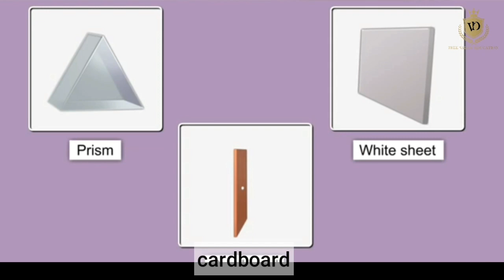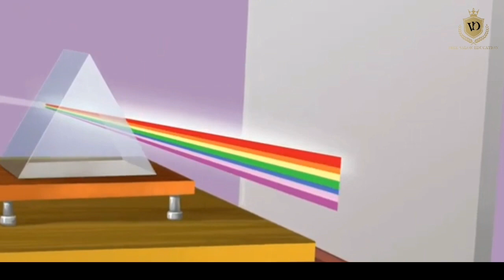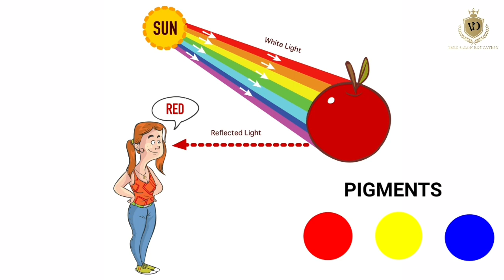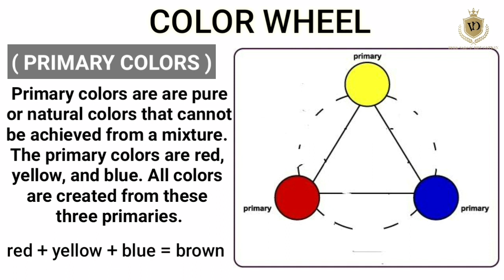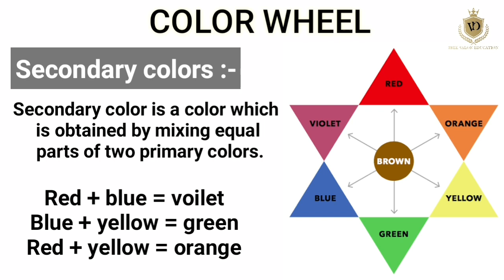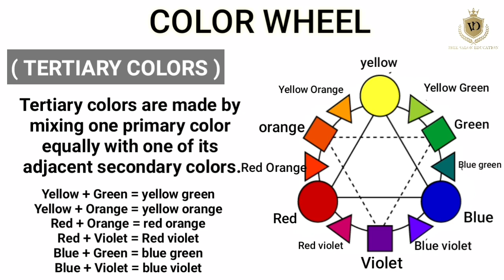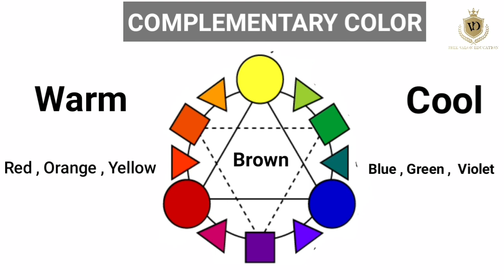Color theory | Hair color theory | part-1 | Color wheel for hair color | hair color theory in hindi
INTRODUCTION:-
Color is a form of light energy. one of the most creative challenginh and popular salon services is hair coloring.
hair coloring is both science and an art. it is artistic adventurous and great in demand.

Primary color :- primary colors are pure or natural colors that cannot be achieved from a mixture the primary colors are blue, red , and yellow .all colors are created from these three primary color.

secondary colors:- secondary color is a color which is obtained ny mixing equal parts of two primary colors.
red + blue = voilet
blue + yellow = green
red + yellow = orange
color wheel was invented by dr ostwald.

tertiary colors :- tertiary colors are made by mixing one primary color equally with one of its adjacent secondary colors.
red + orange= red orange
red + violet = red violet
blue + green = blue green
yellow + green = yellow green
yellow + orange = yellow orange

complementary colors :- one primart and one opposite secondary color when mixed in equal proportions they cancel each other out producing neutral color.
complementary colors can be used for color correction. in hairdressing. complementary colors are used to neutralize tones.

rainbow colors

How to sectioing Day -2

Hair roots in hindi Day 4

How to do strsight Blow dry Day 6

The hair analysis Day 7

Simple way to fold a towel day 9

How to do head massage Day 10

Hair growth cycle Day 11

One hand scissors and comb holding Day 12

Degree of head shape Day 13